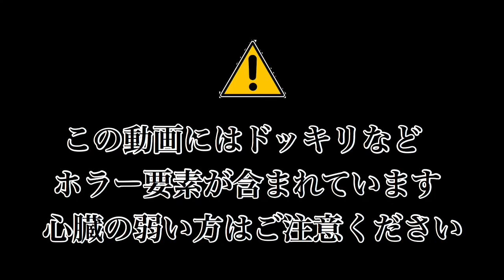【マイクラホラー】Part 03 不気味な洋館からの脱出！ 【マルチでまったり実況プレイ】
今回はサクサク進んだ感がありますよ！

※ホラー要素を含みます。心臓の弱い方はお気をつけください。